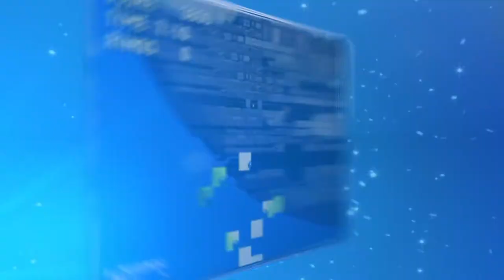Sonic Generations 20th Anniversary Trailer [HD]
New epic adventure of Sonic the Hedgehog ! Play as Classic Sonic and Modern Sonic
Release Date: November 2011 (PS3)